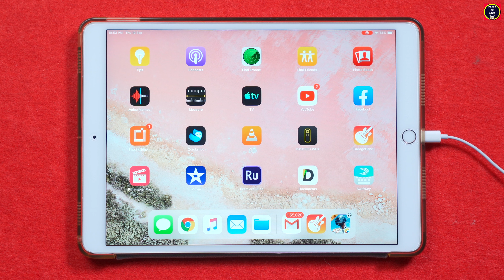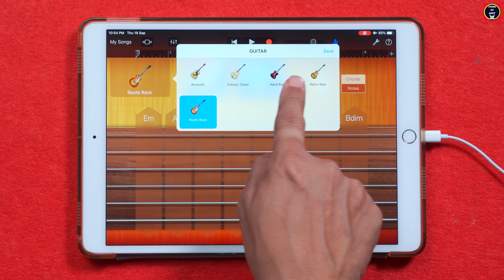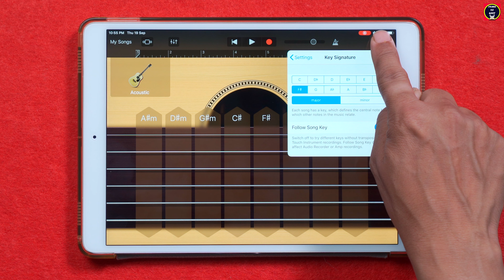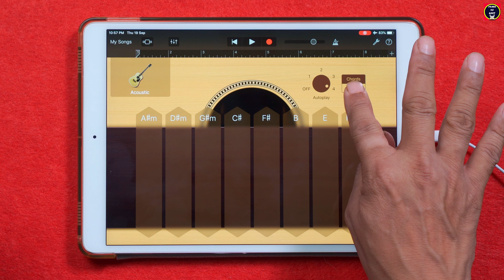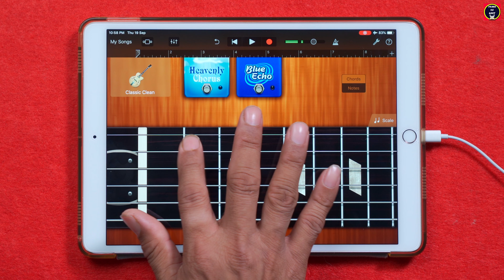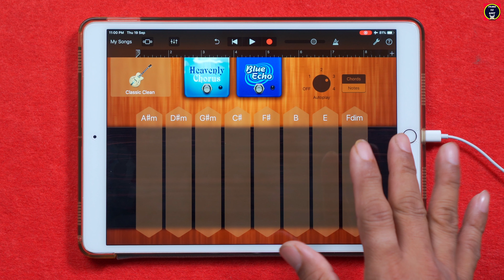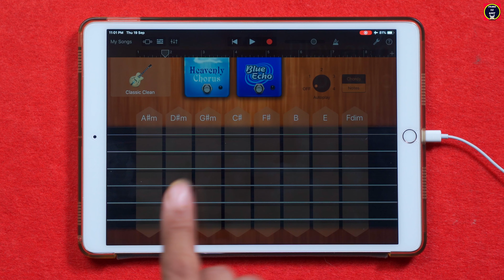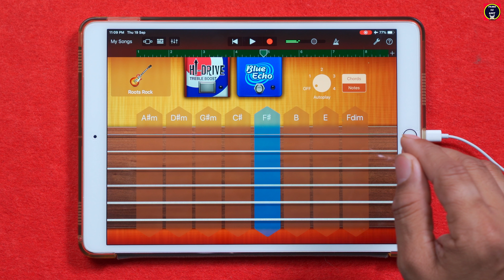GarageBand Tutorial : How to Play Guitar on iPad | Lesson-3 | Yeshu Ke Geet | Hindi Christian Songs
Welcome to Yeshu Ke Geet
We bring you a new series on how to produce music on iPhone & iPad using Garageband app through iPhone & iPad
Lesson by: Rajinald Vijay Milton
Video Shot & Edited by: Shawn Milton
Producer: Rajinald Vijay Milton, Rosemary Milton
Framera Productions

⭐️If you want a tutorial for any specific Christian Gospel song, just write us down below in the comment box ⭐️

Yeshu Ke Geet provides Hindi Gospel Christian Worship Songs, Easy Piano Tutorials, Easy Guitar Tutorials, Dholak Tutorials, Tambourine Tutorials, Tabla, Congo, Bongo etc.
This is the platform where you can learn many new instruments with easy method.

For Hindi Christian Songs Lyrics & Tutorials

Srishti Hai Teri Kavita - Piano Lessons Hindi Song | आसान तरीका | Good Friday Songs | Yeshu Ke Geet